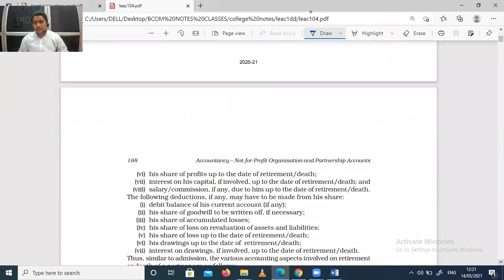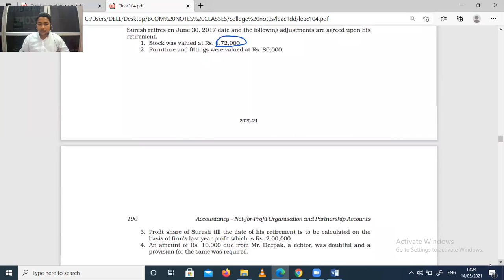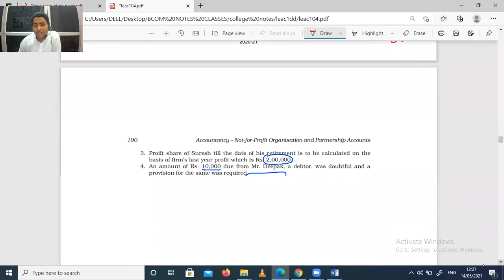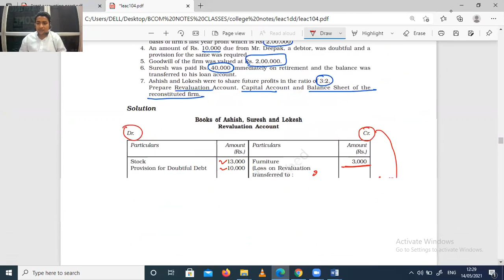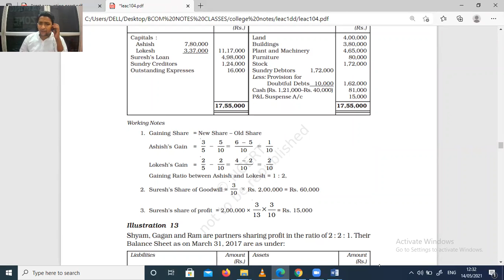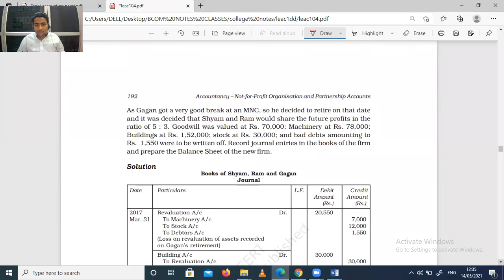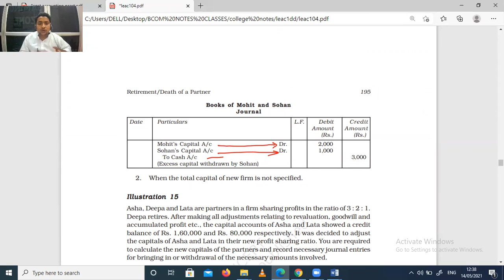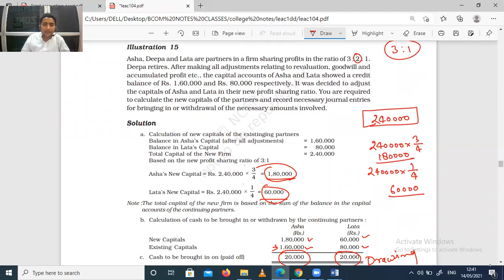B.com 1st sem accounting Unit 2 Lec -6 Topic practical problem of retirement of partner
By Junaid Ahmed